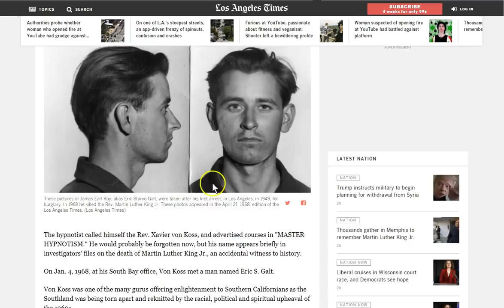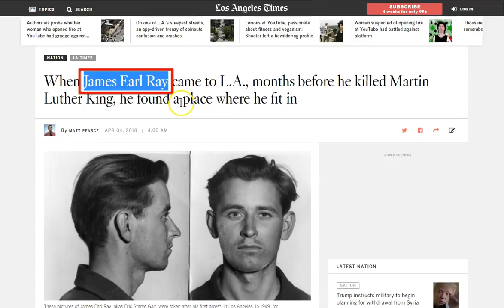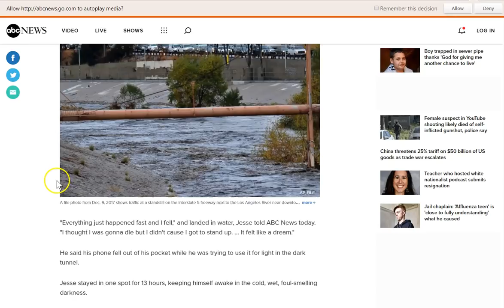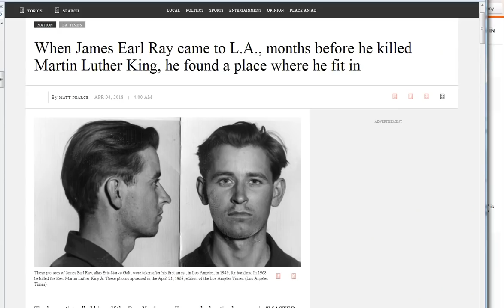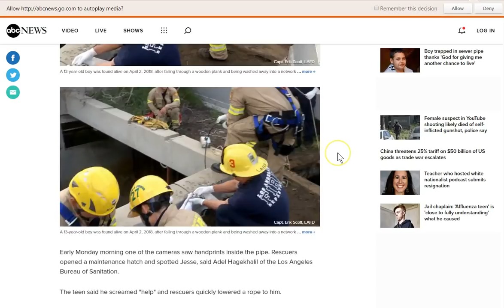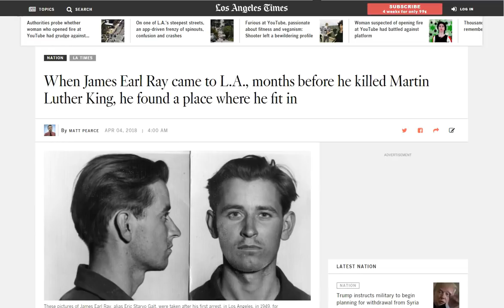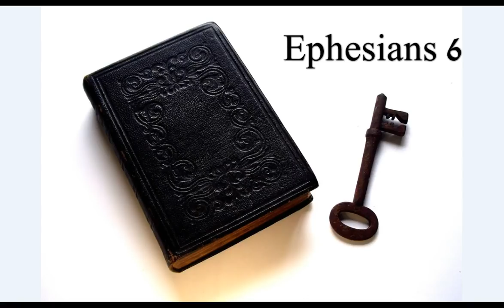Warning Signs 1313! The Root of Jesse..13 33!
Warning signs 1313!  There shall be a root of Jesse and He shall RISE! Rom 15:12  He is coming, be ready!
Los Angeles on the 33rd parallel... just sayin. Peace and grace to you all in Jesus Christ.. :)

Amen.